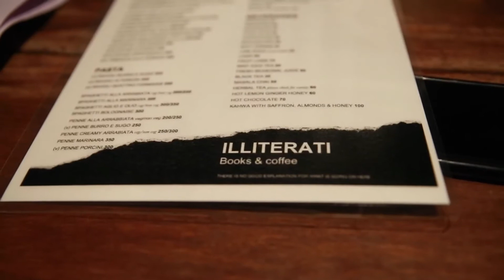Celebrating Life and Sexuality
Fuck you and Fuck me : Topden Tsering